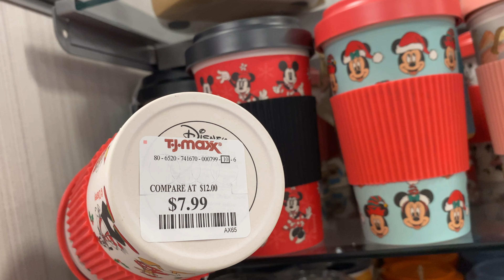TJ MAXX CHRISTMAS DECOR 2022 | Gingerbread Houses and New Christmas Home Decorations Shop With Me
TJ Maxx Christmas Finds 2022!   Adorable gingerbread houses, tons of Christmas gnomes, and so much more!

Printable Holiday Games ↠